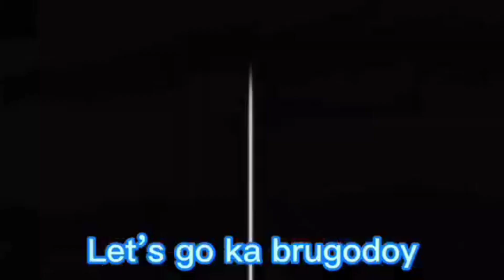blessed sunday..daming byahe..mga brugodoy..